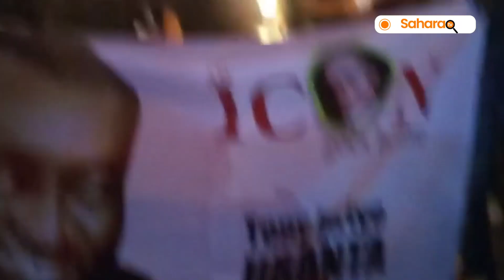Candlelight Procession For Activist And Critic Tony Uranta